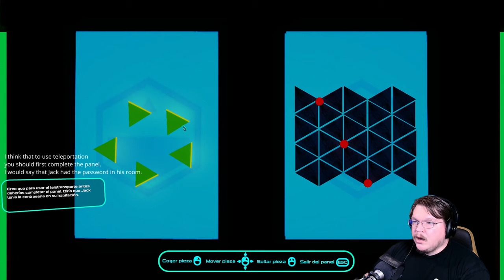I need to learn Spanish.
It's a cool puzzle game and all, but I can't understand you.